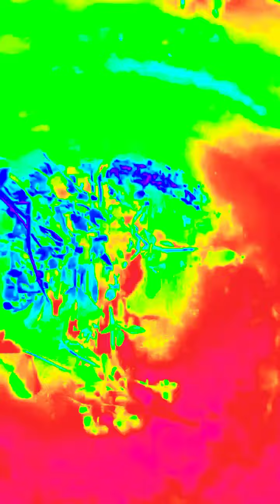Finding Herbs On My Morning Walks 🌄 Ruda RudaMacho & Making A Spiritual Baff